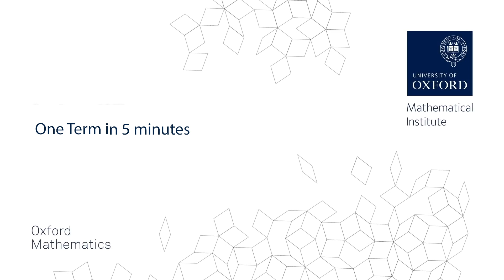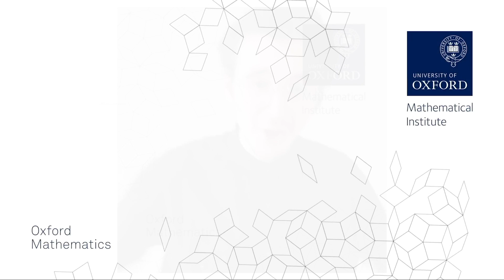One Term in 5 Minutes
To gain an insight in to mathematical student life under lockdown, we asked Oxford Mathematics and St Peter's College 2nd Year Undergraduate Matt Antrobus to provide us with one-minute updates over the course of last term.

So he did in a very personable and honest way, describing the maths he is doing, how he is doing it and how much work is involved. Matt also reflects on the stark fact that over half his time in Oxford has been under the cloud of Covid.

You can watch some of the student lectures that Matt attends via our main Student Lectures playlist (also check out specific student lectures playlists)